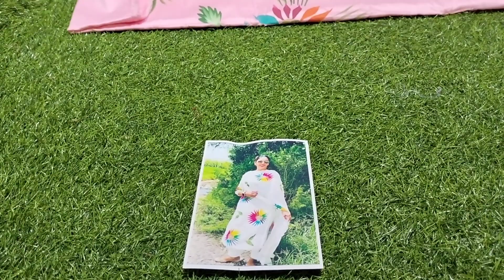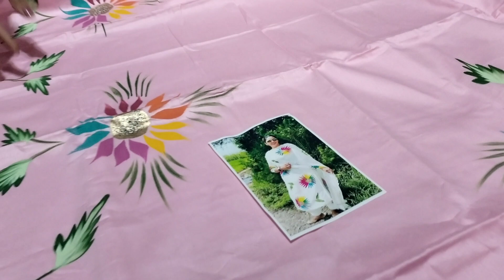surjmukhi m bursh print k parti wear fanci suito ka collection 🌹🌹 order no 8168129160(3/8/2022)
Poonam cloth House julana

distik jind haryana

near by man bajjar durga mandir Vali gali m poonam cloth House julana

peyment Google pay fon pey se hogi seodi avlebl nhi hogi 🙏🙏